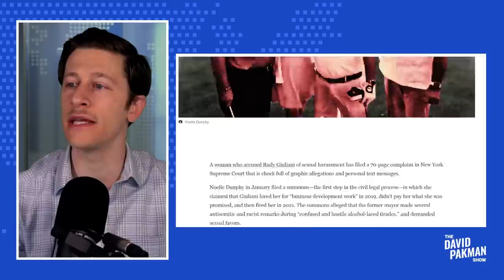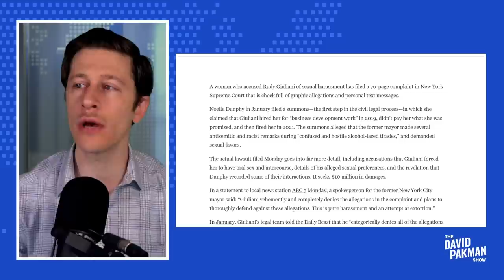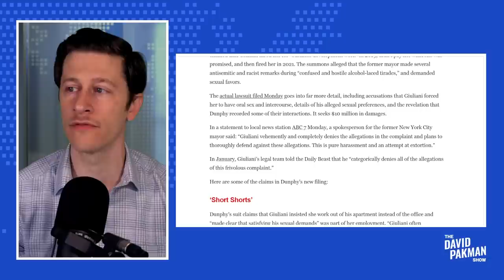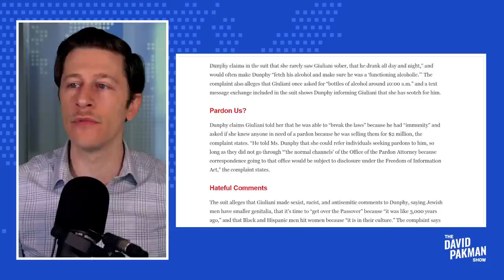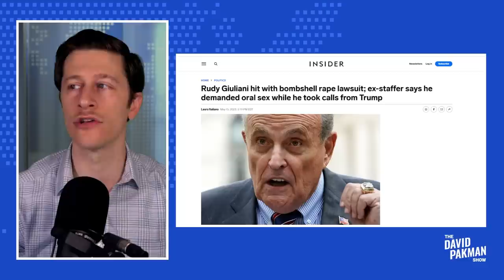Rudy Giuliani sued for selling pardons w/Trump & demanding sex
-- Rudy Giuliani, Donald Trump's former attorney, is accused in a lawsuit of trying to sell presidential pardons, demanding sex from a staffer, and much more

Leave a Voicemail Line: (219)-2DAVIDP